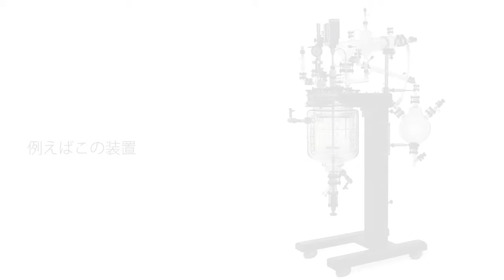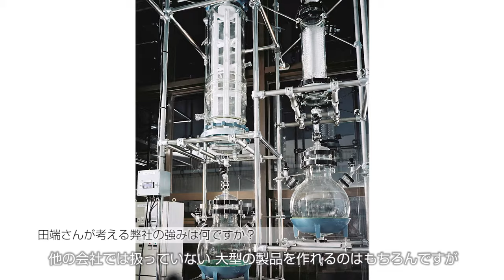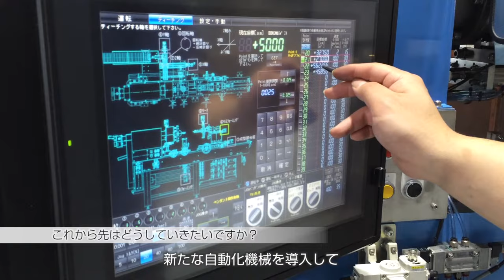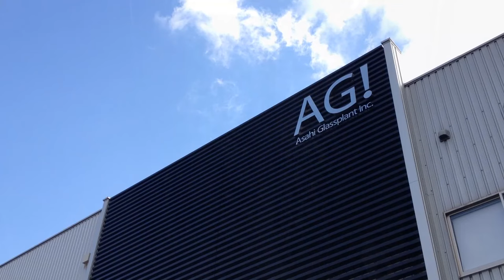AG!「ガラス加工技術者たち」株式会社旭製作所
実験や研究で使用される理化学ガラス。
他ではなかなか見ることのできない理化学ガラスの加工風景をご紹介します。

ガラス加工における極めて高い技術力を有していることが当社の武器。
世界中で当社にしか作ることができない製品もあります。
その技術力がお客様から評価され、国内の製薬メーカー、化学メーカーで、それぞれ売上の上位10社に入る企業には、全社に当社の製品の納入実績があります。
加えて、海外製薬メーカーの間でも近年導入が加速。
当社独自の調べにおいて、全世界で200億円といわれている理化学用ガラス装置市場における世界シェア2位の企業だと、自負しています。